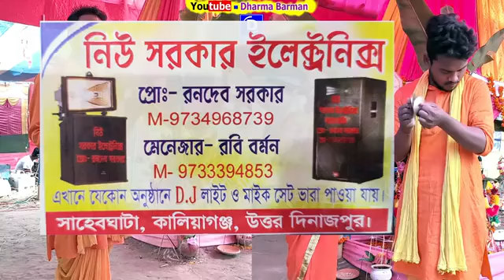Probhati_Madhur_Harinam_!_NandaDulal_Kirton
Watch all Videos:- Daily New Videos

Bangla Horinam
Bangla Kirton
Hare Krishna
Krishna Nam
Bhakti Sangeeta
Bhaga Wan Shree Krishna
Hindi Hare Krishna
Kirtinayas
Radhe

Radhe Gobinda
Mayapuri Kirton
Jai Radhe
Maha Mantras
Kartiniyas
Astaprahar
Radhe Radhe
Radhe Krishna
Devo Tional Song
4K Video
4K Hare Krishna
Hare Krishna. 4K
রাধে রাধে
Krishna Bhakti 4K Video
 হরে কৃষ্ণ
 গৌড়হরি | Gour Hori

Bangla Horinam
Bangla Kirton
2020 Hare Krishna
Hare Krishna 2020
Krishna Nam
Bhakti Sangeet
bhaibehan kirton
Kirtinayas
Radhe Radhe
Radhe Gobinda
Mayapuri Kirton
2021 Hare Krishna Maha Mantras
a nam bangla

mayapurkirton
kirton
kirtan gaan
baul gaan
krishnasudhama
devotional
2021 Devotional
Hare Krishna Devotional
Bhakti
RADHEGOBINDA
4K Video
4k
4k hare krishna
2021 4k video

4k video 2021
latest 4k hare krishna
4k maha mantras video
song 2021
Daily Devotional
PROBHATI 2021
PROBHATI1
Horinamer fariwala
nam kirtan
Kirton Sandhya Arati2021
arati video
Girls voice amazing hare krishna
evening Arati2021

Probhati kirton
SHREE KRISHNA SAMPRADAY
BhaberTori

HareKrishnaHare Rama
#2021 Devotional